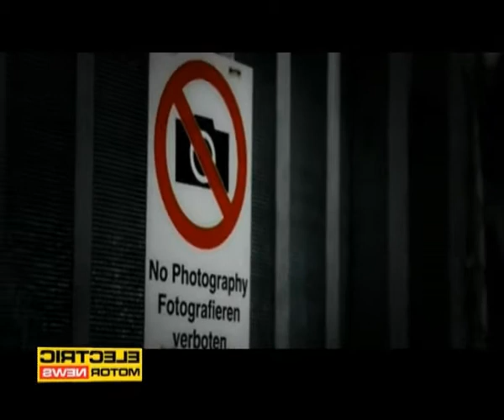McLaren P1 nel Circolo Polare Artico - Electric Motor News n° 16 (2013)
Inizio della puntata n° 13 dell'anno 2013 di Electric Motor News
Con solo pochi mesi che rimangono da quando le prime consegne saranno effettuate ai soli 375 clienti, il programma di sviluppo per la McLaren P1 continua ad accelerare mentre si avvicina la sua fine. Questo ampio lavoro viene svolto per garantire che la McLaren P1 mantenga l'obiettivo di essere "il miglior l'auto del mondo da guidare su strada e su pista" ... o anche in un lago ghiacciato.
Come parte del test di durata, il team di sviluppo ha recentemente viaggiato con la McLaren P1 ai drammatici paesaggi ghiacciati del Circolo Polare Artico, nel nord della Svezia. Qui, la vettura è stata messa alla prova e testata nel freddo estremo, in alcune delle condizioni più ostili e più dure del pianeta.